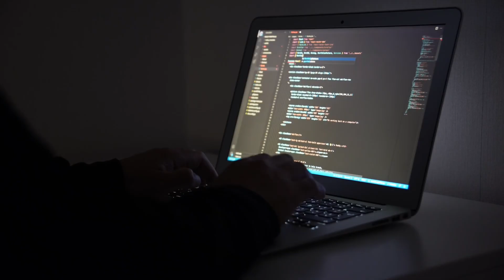中国芯片大爆发！龙芯3C6000发布，美制裁竟成助推器？【地缘博弈新格局】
中国龙芯3C6000处理器正式发布了！这可不只是一颗芯片，它背后牵扯着复杂的地缘政治博弈和未来军事科技的走向。

是不是觉得美国对中国半导体的制裁很厉害？但这次，我们发现这些制裁反而像给中国芯打了一针“强心剂”，加速了中国芯片产业的自主发展！未来，英特尔（Intel）、AMD、英伟达（Nvidia）这些国际巨头在服务器、桌面电脑、笔记本市场的份额，都将面临前所未有的冲击！为什么？除了自主可控，国产芯片的高性价比也是一大杀手锏！

本期视频，我们将用轻松的谈话风格，为您深度剖析龙芯3C6000的发布，将如何改变全球科技竞争格局，以及它对中国国家安全、军事现代化的深远意义。一起来看看，这颗中国芯，到底有多硬气！
喜欢我们的内容吗？别忘了点赞、订阅并分享给您的朋友！您的支持是我们持续创作的动力！